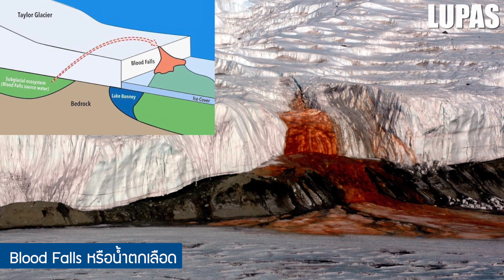10 สิ่งน่าทึ่ง จากการสร้างสรรค์ของธรรมชาติ ที่คุณอาจไม่เคยรู้ ~ LUPAS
10 สิ่งน่าทึ่ง จากการสร้างสรรค์ของธรรมชาติ ที่คุณอาจไม่เคยรู้
มีสิ่งน่าทึกอยู่มากมายรอบตัวเรา ไม่ว่าเราจะเคยพบเจอมันหรือไม่ก็ตาม
และในวันนี้ครับเราจะพาคุณมาพบกับ 10 สิ่งน่าทึ่ง จากการสร้างสรรค์ของธรรมชาติ ที่คุณอาจไม่เคยรู้ ~ LUPAS
สิ่งน่าทึ่งอันดับที่ 10 : ทะเลสาบลายจุด
สิ่งน่าทึ่งอันดับที่ 9 : ชายหาดสีแดง
สิ่งน่าทึ่งอันดับที่ 8 : ภูเขาสีรุ้ง
สิ่งน่าทึ่งอันดับที่ 7 : ทะเลสาบไบคาล
สิ่งน่าทึ่งอันดับที่ 6 : หินกุหลาบ
สิ่งน่าทึ่งอันดับที่ 5 : ถ้ำเรืองแสง
สิ่งน่าทึ่งอันดับที่ 4 : น้ำตกเลือด
สิ่งน่าทึ่งอันดับที่ 3 : ทะเลสาบสีชมพู
สิ่งน่าทึ่งอันดับที่ 2 : ประตูสู่นรก
สิ่งน่าทึ่งอันดับที่ 1 : ทะเลสาบแห่งความตาย